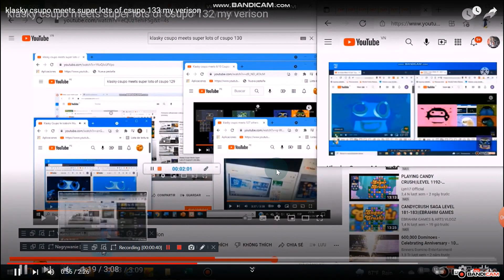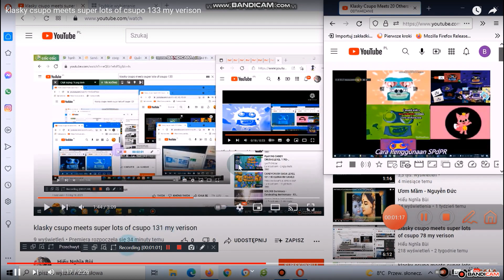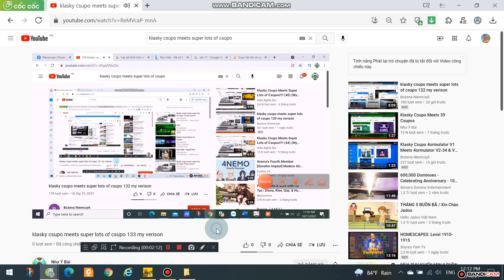klasky csupo meets super lots of csupo 134 my verison